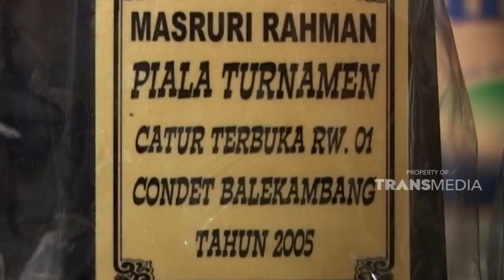Bapak adalah sosok yang pantang menyerah bagiku | KEJAMNYA DUNIA